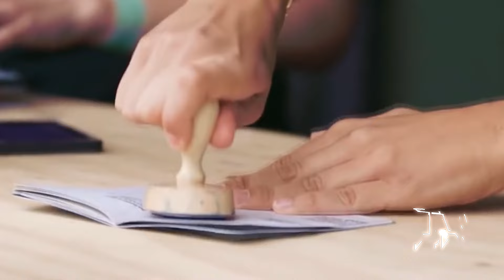Demet Akalın - Kulüp (İzzet Gencer Melodic Techno Edit)